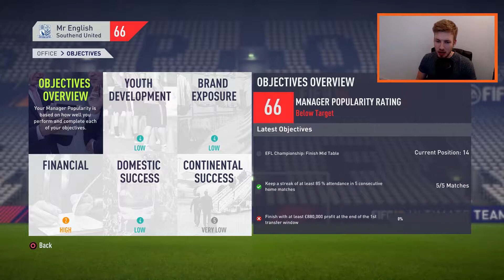FIFA 18 CAREER MODE - SOUTHEND UNITED - THE RESURGANCE- #12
Southend United, A team that are down in the dumps at the moment, Money issues, players leaving. Can we save the shrimpers though you ask? Well join us on this journey through the divisions to see how far we can take this little seaside team.